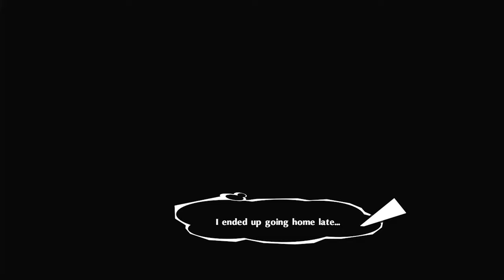STOP PUSHING ME |Persona 5 Royal |Let's Play| - 2- Commentary Playthrough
After being arrested, thoroughly interrogated, and practically beaten to a pulp by the feds, our protagonist has met up with prosecutor Sae Nijima trying to get a confession out of him, now we are recollecting the events that happened prior to our heist and subsequent arrest to fully understand my motives and who or what sold us out...